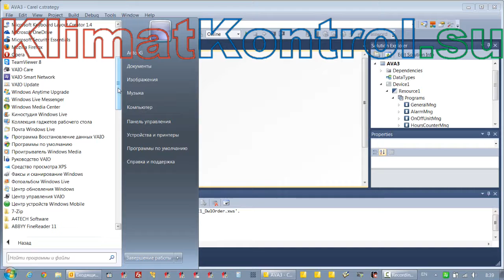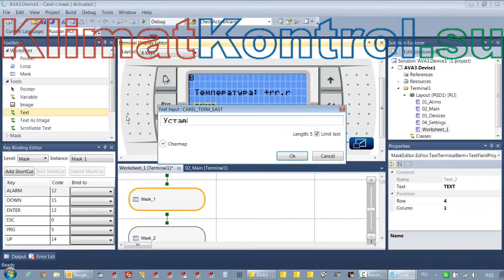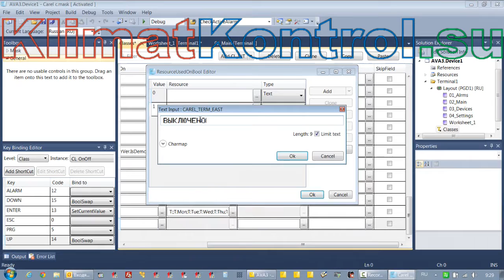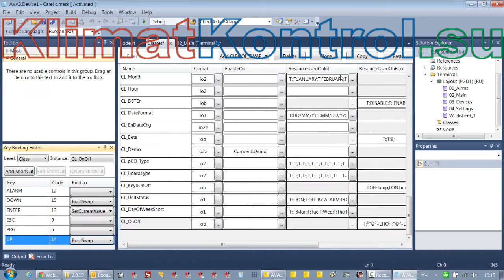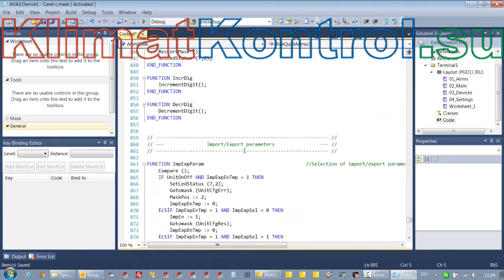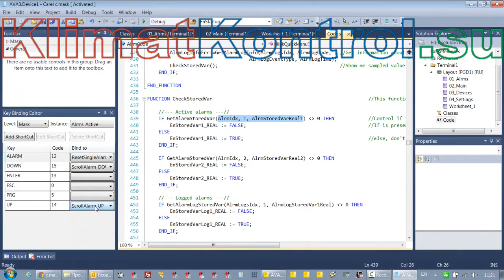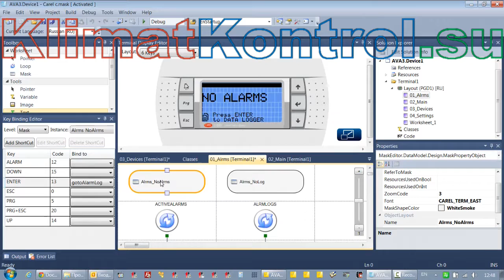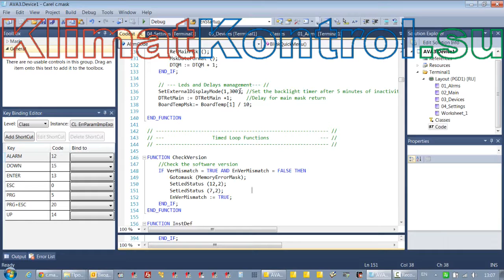c.Suite. 3.Разработка пользовательского интерфейса в модуле c.Mask